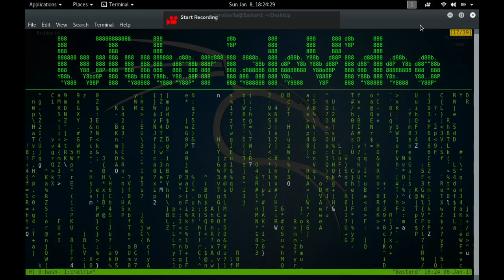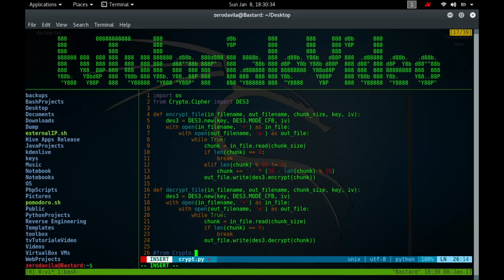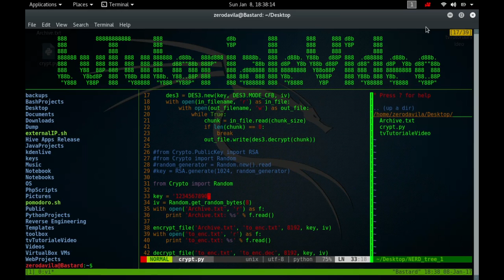Cum putem cripta si decripta fisierele in python